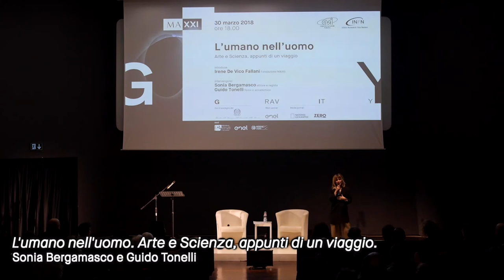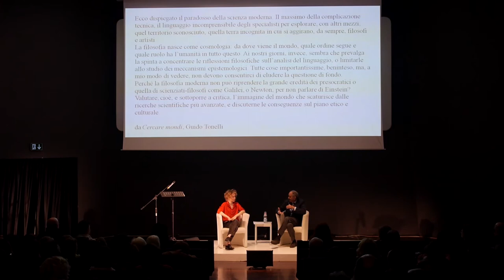L'umano nell'uomo. Sonia Bergamasco e Guido Tonelli | GRAVITY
Un reading e un dialogo sui sistemi di rappresentazione del mondo in occasione di GravityExhibit.

Pochi anni prima di morire, Vasilij Grossman scrive un racconto breve intitolato "La cagnetta": attraverso lo sguardo innocente di questa creatura descrive i preparativi e la realizzazione di un viaggio spaziale. La lettura del racconto è il punto di partenza per il dialogo tra l'attrice Sonia Bergamasco e il fisico sperimentale Guido Tonelli.